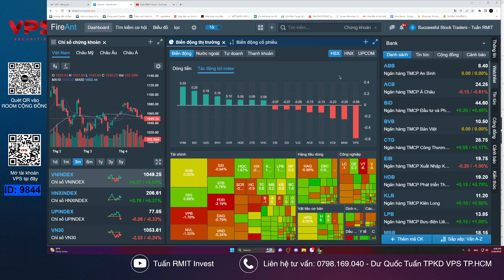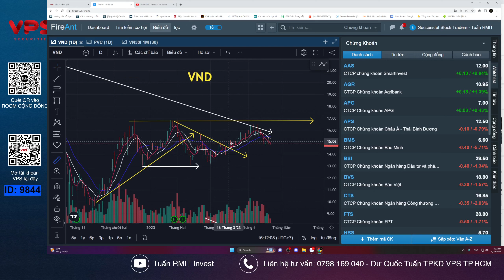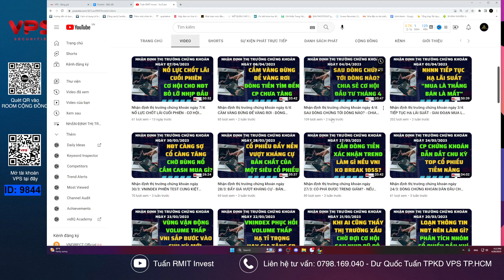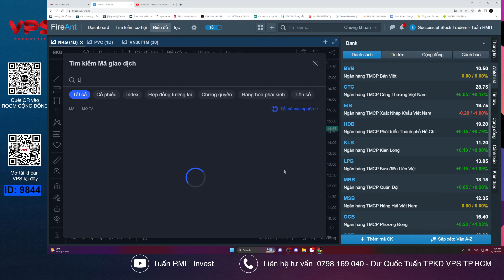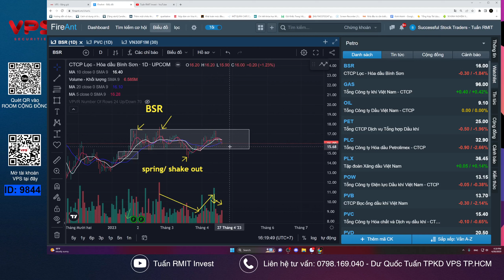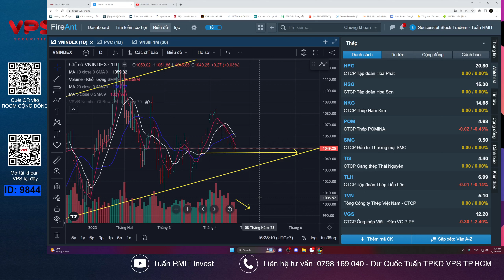Nhận định thị trường chứng khoán ngày 21/4: THẾ NÀO LÀ CỔ PHIẾU KHỎE HƠN THỊ TRƯỜNG? - CHỜ CÂN BẰNG